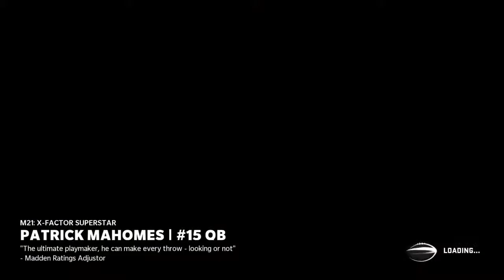Vincent jackson touches little kids